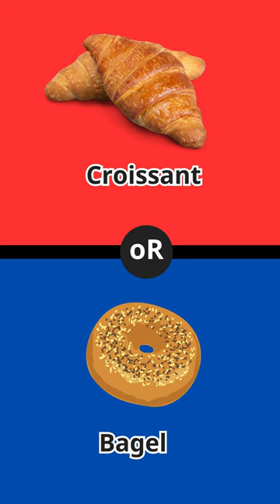Croissant or Bagel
brain break would you rather
what would you rather
kai cenat would you rather
would you rather movie